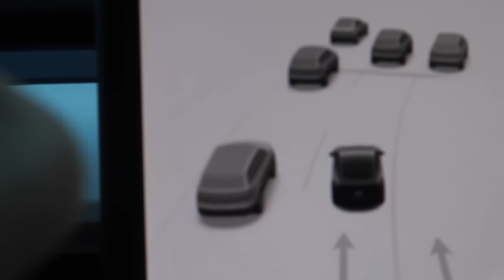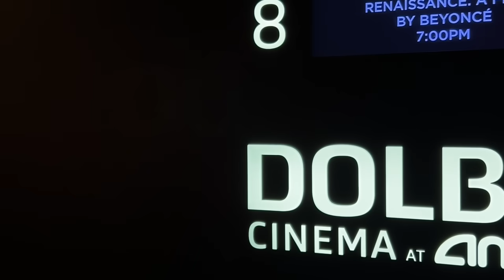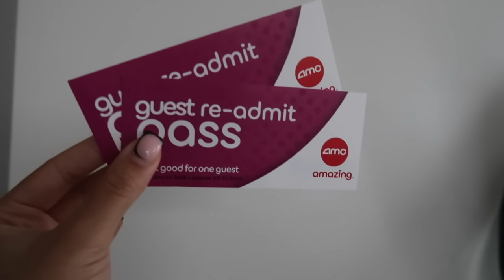VLOG| Beyonce?! okay girl! asmr morning, packing for a trip, organizing my clothes, etc.| VLOGMAS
Now Beyonce girl. whew! Enjoy todays vlogmas upload of me going to see Beyonce, asmr morning routine, cleaning and organizing my clothes/ closet, and more!

LINKS
fable & mane hair oil
olaplaex no.7
beige set
sweater (forgot the name of the boutique and they didnt put a tag in it :(
face mug
summer fridays skin tint